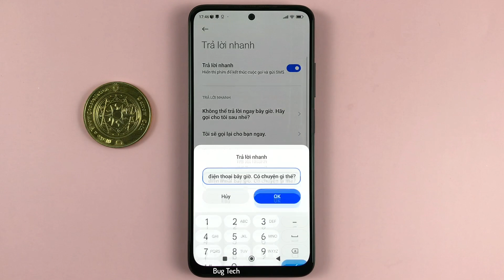Cách trả lời cuộc gọi nhanh bằng tin nhắn trên Xiaomi Redmi Note 11 Android 12